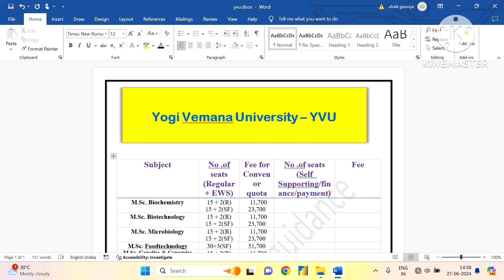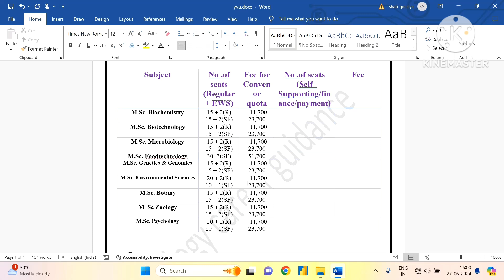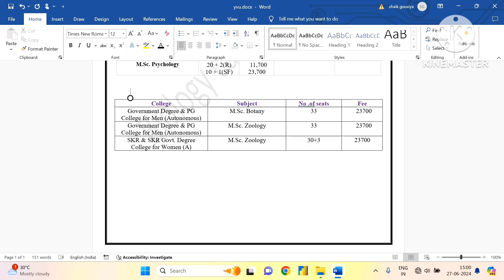Yogi Vemana University Lifesciences courses, No of seats, Fee, complete details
Hey guys
In this video i have discussed about various lifesciences courses offered in Yogi vemana University along with no of seats and fee details
Let's stay in touch do follow !!